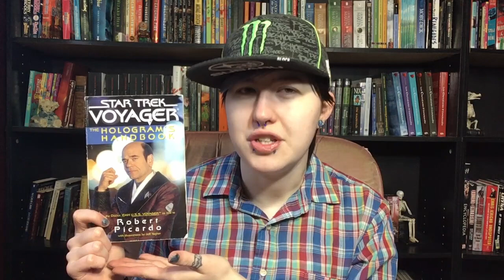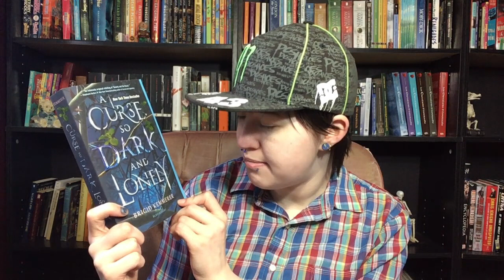Stay At Home Book Tag [CC]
Hey guys! I actually got dressed today so I'm doing the Stay At Home Book Tag, because I love staying home and I love books! :P
-Bug

QUESTIONS:
1. Laying in Bed - book you could/have read in a day
2. Snacking - guilty pleasure book
3. Netflix - series you want to start
4. Deep Clean - been on your TBR for ages
5. Animal Crossing - book you bought recently because of hype
6. Productivity - book you learnt from or had an impact on you
7. Facetime - book you were gifted
8. Self Care - what is one thing you have done recently to take care of yourself
BONUS - name a book coming out soon